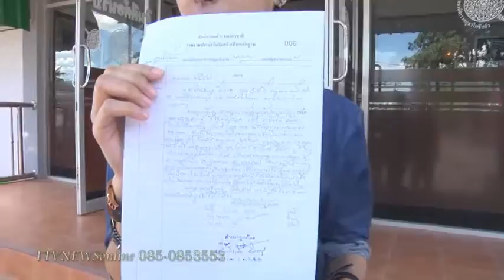สน โพธิ์แก้ววัดไร่ไข่